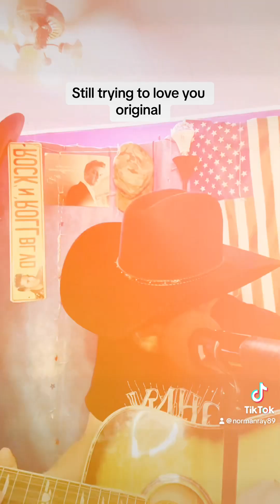Still trying to love you”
If you have ever had a breakup or if your in a complicated relationship maybe you can relate to this song